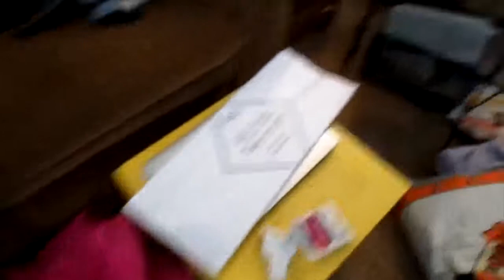Dreaming Of The Farm Life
Greg and I stalked the house that we want to buy. It’s almost like an unhealthy obsession but I can’t help it. We took Greg’s new truck for the drive and he was trying to figure out how to use the cruise control while he was driving and it was not going well. It’s a Toyota Tacoma and it’s cool but everything is a learning curve at this point.

Dawn Robinson
1418 Baltimore St STE 12-112